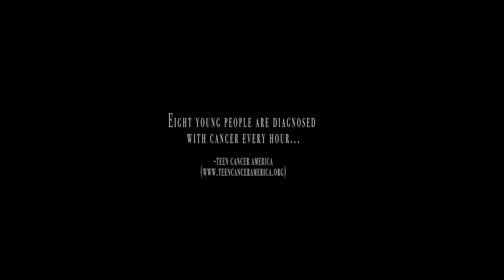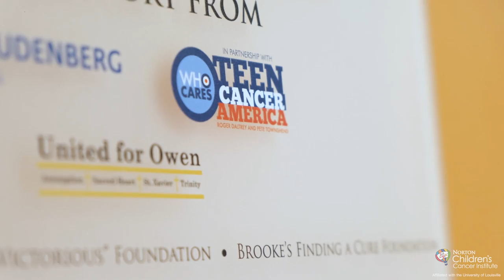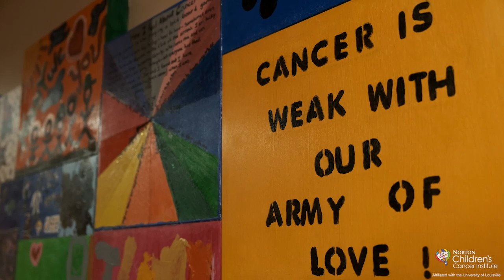"Victory Dance" | Cancer Beats Music Therapy Program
“Victory Dance,” is the theme song for Norton Children’s Cancer Institute’s Cancer Beats music therapy program. With support from Children’s Hospital Foundation and Teen Cancer America, the program aims to use the power of music to help our patients affected by cancer.

Not only are Norton Children’s and Norton Healthcare patients featured in this video, but local Louisville musicians participated. Special thanks to Jim James and My Morning Jacket for letting us remix the song and Louisville Public Media for being a supporter of the program! If you are interested in participating in Cancer Beats or would like more information about the program, visit NortonChildrens.com/CancerBeats

Producer: Colin Garcia